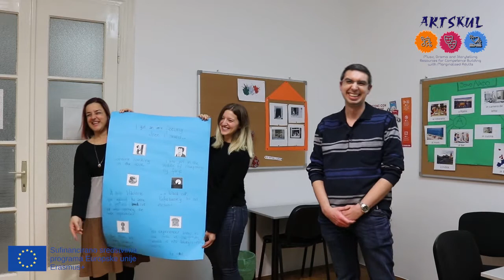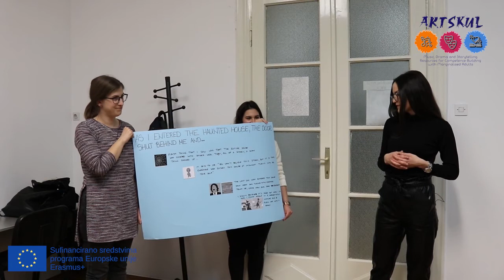Artskul - IO1 - Exercise - Picture Stories - Storytelling - Dante - HR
Dobro došli u projekt Artskul.

Ovo je vježba pripovijedanja pod nazivom ''Slikovne priče''.

Za više videozapisa posjetite mrežne stranice projekta Artskul - artskul.eu.